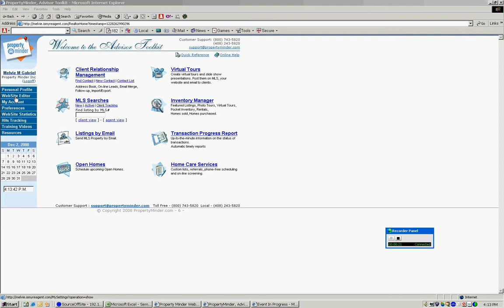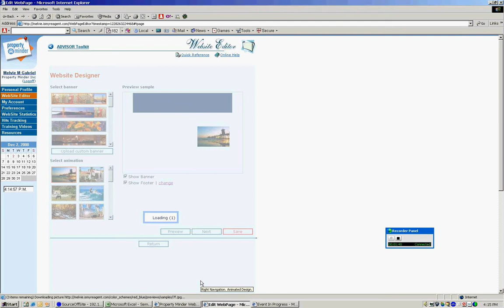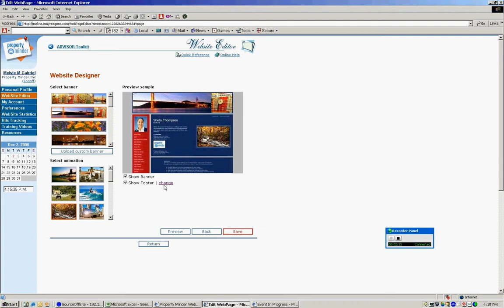AccelerAgent Website Editor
Select different theme colors, layouts, banners and customize your web-site view. This video is only for the frameless website designs.